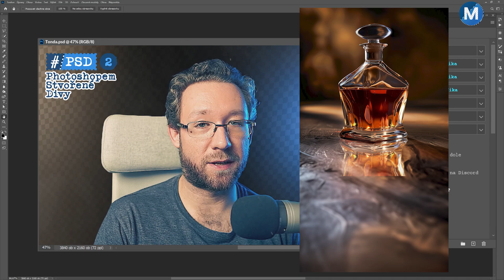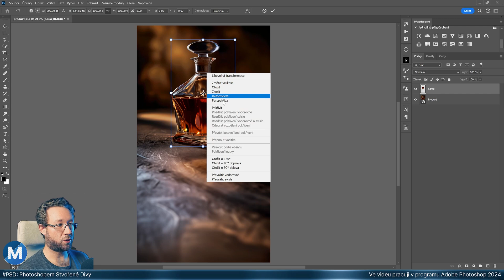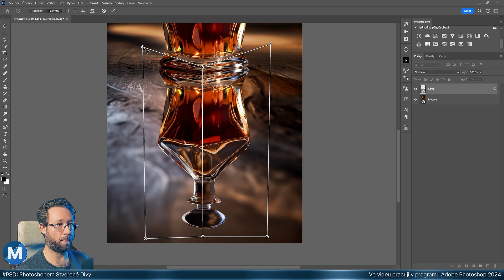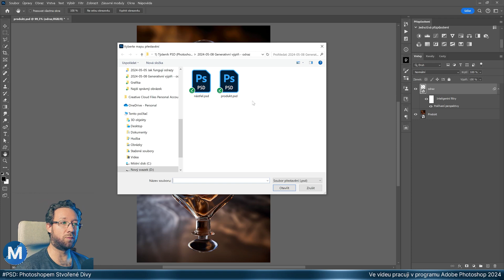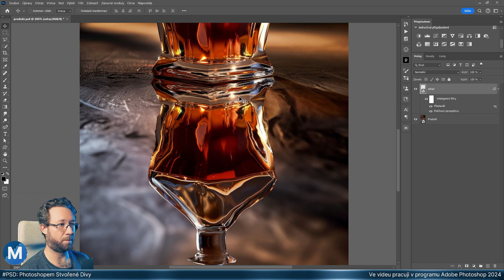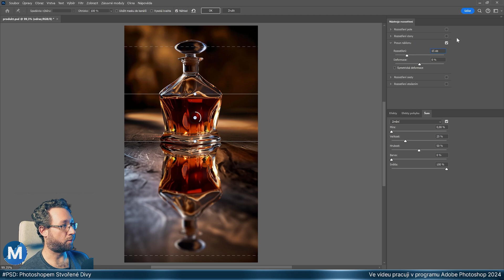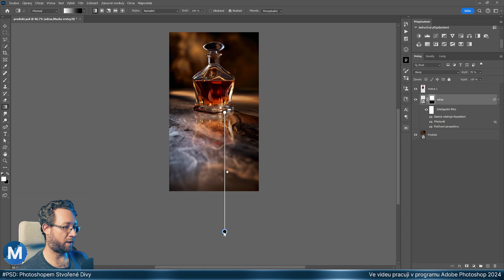Jak vyrobit realistický odraz [Týdeník PSD: Photoshopem Stvořené Divy] 2.díl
Vyrobit takovýhle odraz ve Photoshopu není vůbec nic složitého. V tomhle videu se podíváme krok za krokem, jak na to. Budeme ohýbat perspektivu, deformovat odraz podle struktury podložky, rozostřovat, prolínat atd...

Nemáte ještě nejnovější oficiální Photoshop? V tom případě tudy Doporučuji "Plán pro digitální fotografii".